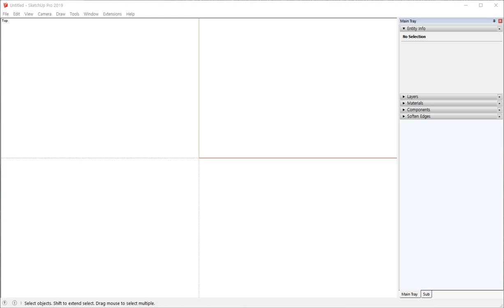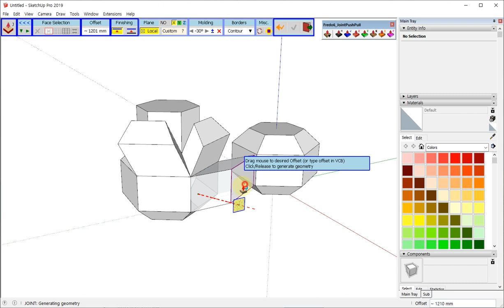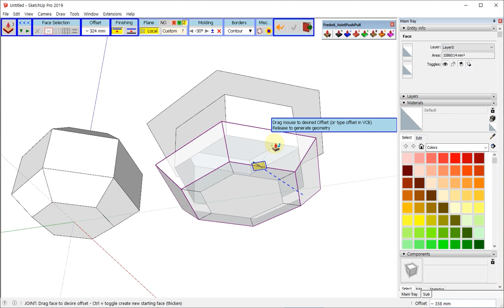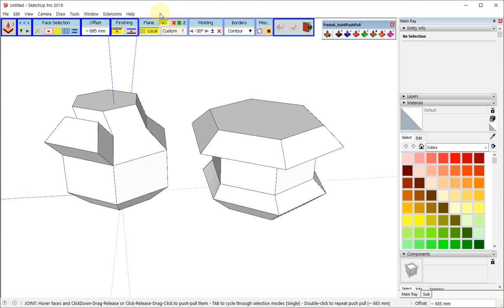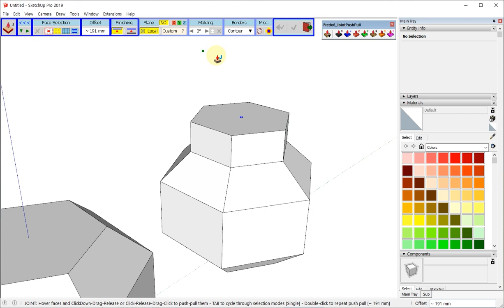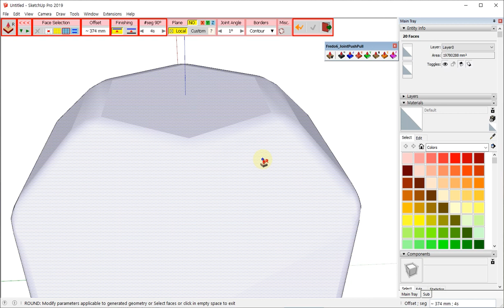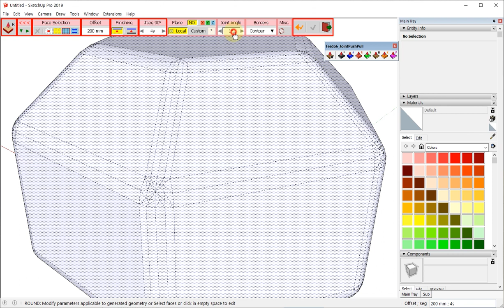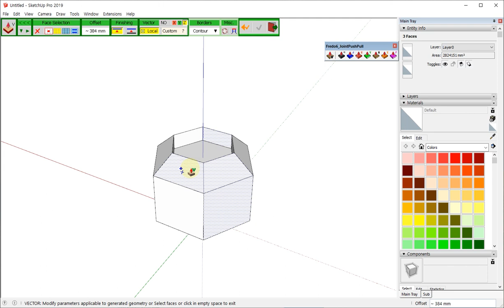스케치업 익스텐션 강좌 인테리어 - 03. Joint PushPull 2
스케치업 익스텐션 인테리어 분야 두번째 영상을 소개합니다. 'Curviloft'에 이어서 공개되는 'JointPushPull'은 한번의 작업으로 여러 면에 대한 푸시 풀을 수행하는 익스텐션입니다. JPP는 오프셋 면의 연속성을 유지할 수 있으며 (조인트 푸시 풀 모드) 기능은 평면이 아닌 표면을 두껍게 하는 데 유용합니다.
더 자세한 내용은 참고해 주세요!!

6월 첫째주와 둘째주에 Cuviloft, JointPushPull 튜토리얼이 총 4회에 걸쳐 공개됩니다. 이후에는 건설/ 토목/ 제조, 목공, 엔지니어링 / 그리고 도시계획과 조경까지 산업 분야별로 다양하게 활용되는 스케치업 익스텐션이 소개될 예정입니다. 많이 기대해주세요~!